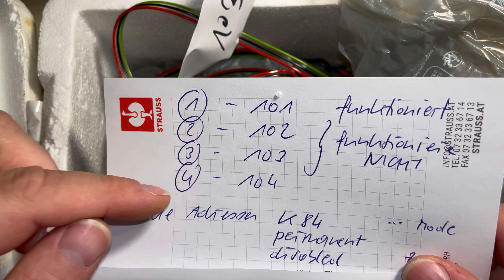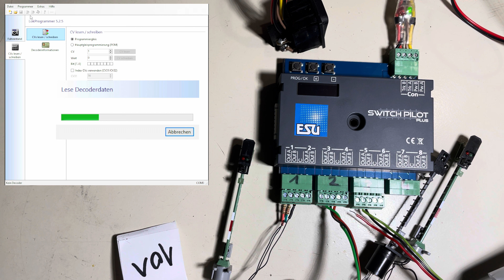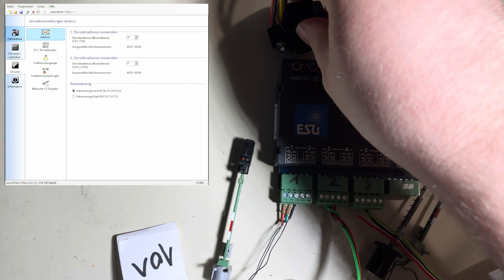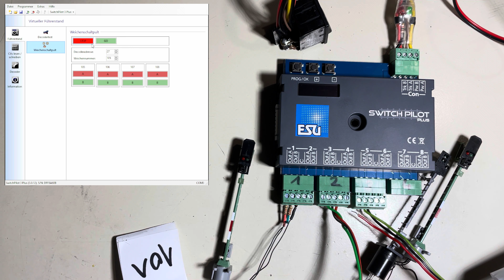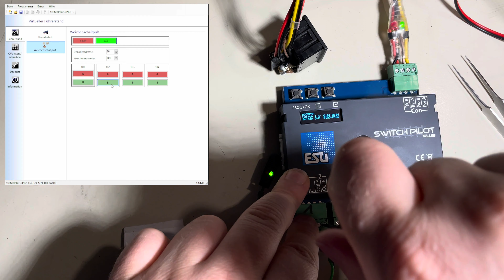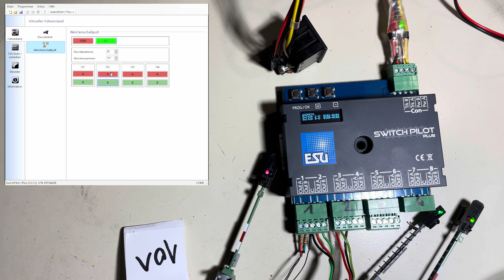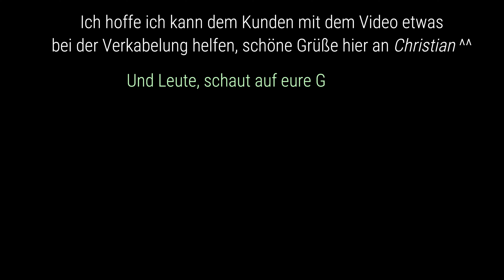Switchpilot V3+ Anschlussproblem? - Signale schalten falsch, Kundenauftrag per Post (MBWS #080)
Hi Leute,

dieses Mal gibt es bei uns am Tisch einen @esu-electronicsolutionsulm3410  ESU SwitchPilot V3+ zu sehen, welcher die an ihm angeschlossenen Signale nicht richtig durchgesteuert hat. So wurde er uns per Post gesendet, und es stand ein technischer Defekt im Raum ...
Glücklicherweise wurde das Problem schnell gefunden und der SwitchPilot ist mittlerweile wieder beim Kunden eingetroffen und versieht seinen Dienst ^^.

Falls es Fragen dazu gibt einfach wie immer unten in die Kommentare damit, ich versuche diese dann schnellstmöglich zu beantworten ^^.

00:00 Intro
00:05 Projektvorstellung
00:44 Alle Komponenten am Tisch ...
01:03 Fehlersuche?
01:54 Aufbau Testsystem
02:57 Testsystem IST-Zustand
05:17 Testsystem SOLL-Zustand (mit Fehler ...)
06:09 (Erneute) Fehlerbehebung
07:14 Schlussworte
08:30 Outtakes
09:25 Schlussbemerkung
09:45 Outro

Lg,
das Team der Modellbahnwelt Schiltern

Modellbahnwelt Schiltern GmbH
Obere Straße 45
3553 Schiltern bei Langenlois
Österreich